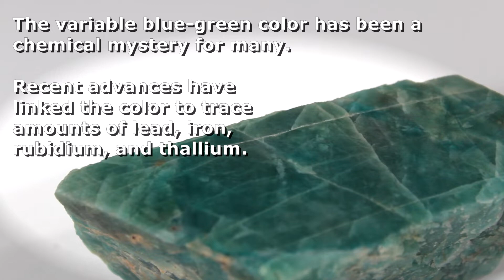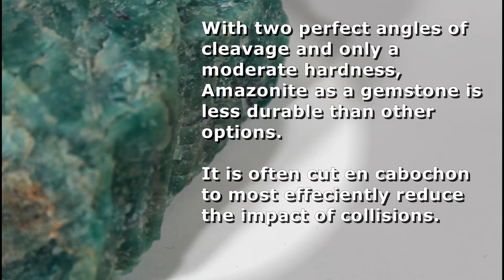Mineral Spotlight - Amazonite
Amazonite

Group:  Silicates - tectosilicates
Composition - KAlSi3O8
Mohs Hardness:  6 - 6.5
Crystal System:  Triclinic
Form/Habit:  Short prismatic
Cleavage:  Perfect, good
Fracture:  Conchoidal to uneven, brittle
Luster:  Vitreous to dull
Streak:  White
Specific Gravity:  2.6
Healing Properties:  None